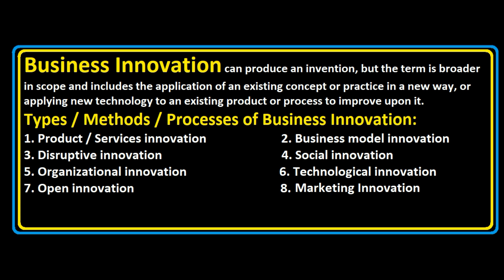What is Business Innovation & Types of Business Innovation? Urdu / Hindi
This video cover the topic of Business Innovation - Types & Method of Business Innovation with easy examples in Urdu & Hindi.
Meaning of Business Innovation.
Definition of Business Innovation.
Explained Business Innovation.
What is Business Innovation.
Business Innovation in Hindi.
Business Innovation in Urdu.
Following major Types of Business Innovation:
1. Product & Services Innovation.
2. Business Model Innovation.
3. Disruptive Innovation.
4. Social Innovation.
5. Organizational Innovation.
6. Technological Innovation.
7. Open Innovation.
8. Marketing Innovation.